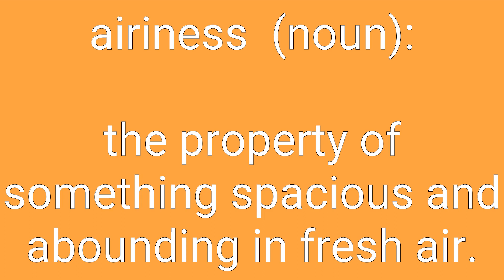Airiness Definition & Meaning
Definition of airiness in English. Meaning of airiness in English. Example of airiness. Synonyms of airiness. Spelling of airiness. How to pronounce airiness.

airiness means:
1. lightness in movement or manner.
2. the property of something weightless and insubstantial.